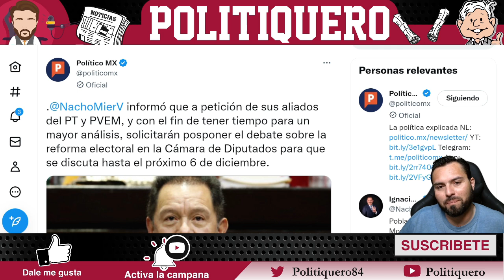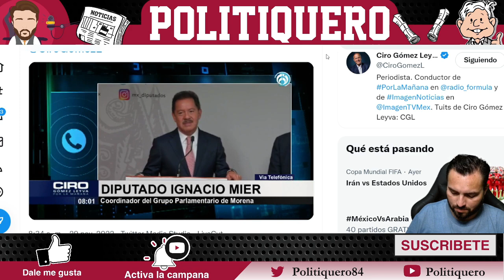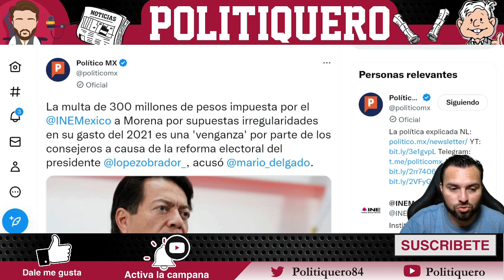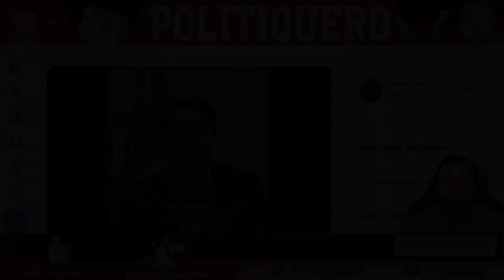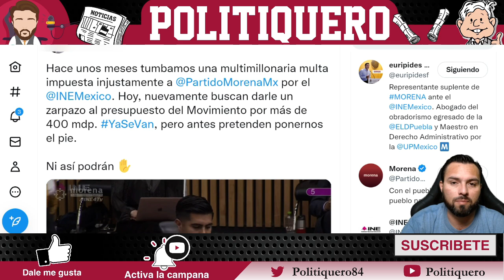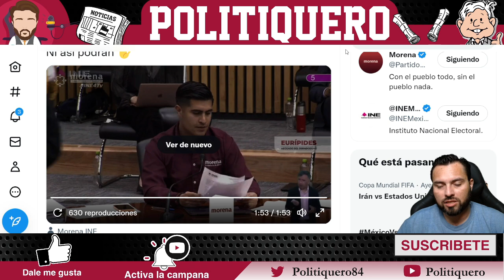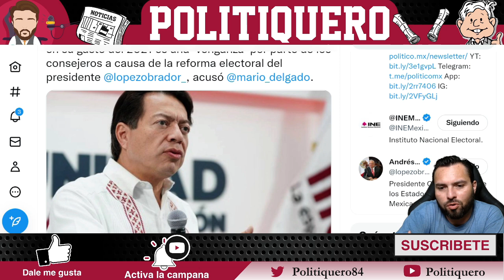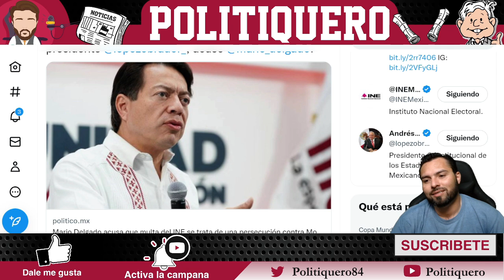¡ZARPAZO A MORENA! ¡ASÍ OPERAN LORENZO Y SU BANDA DE ASALTANTES CONTRA LA REFORMA ELECTORAL!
¡ZARPAZO A MORENA! ¡ASÍ OPERAN LORENZO Y SU BANDA DE ASALTANTES CONTRA LA REFORMA ELECTORAL! - Politiquero Noticias